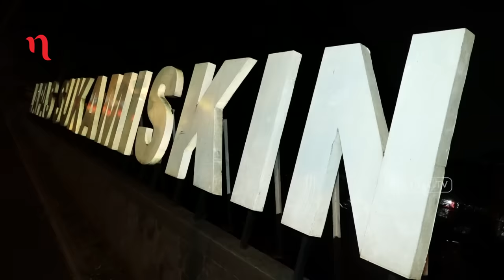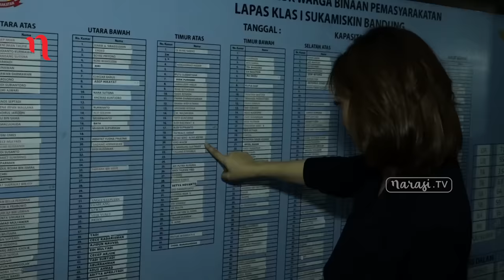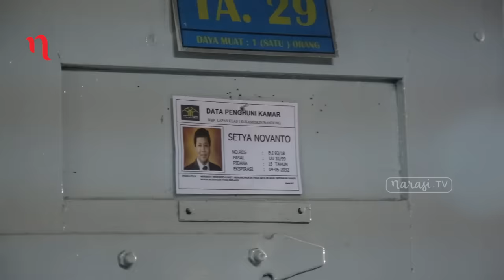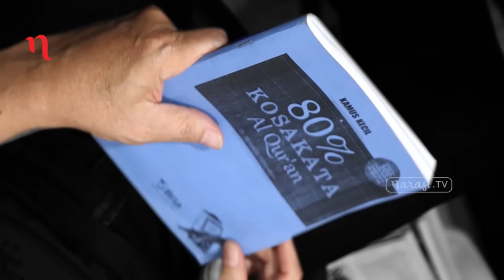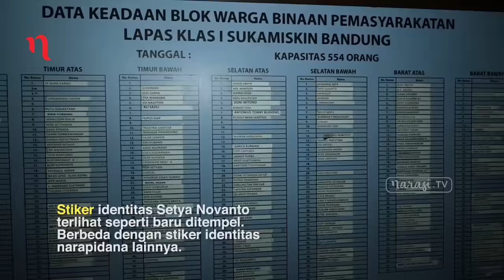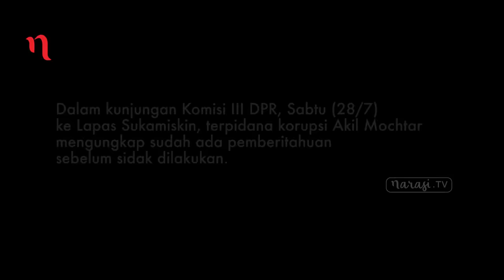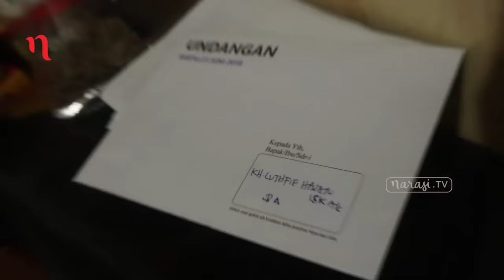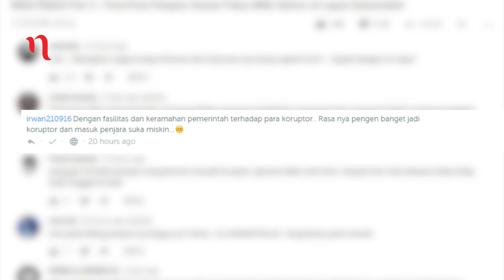Catatan Najwa - Fakta Baru Sel Palsu Lapas Sukamiskin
Pasca-terbongkarnya sel palsu Setya Novanto dan Nazarudin di Lapas Sukamiskin, sejumlah fakta-fakta baru pun terkuak.

Setya Novanto dan Nazarudin misalnya, disebut memiliki kamar dengan luas dua kali lipat dari kamar tahanan napi pada umumnya. Mereka juga memiliki ruangan khusus untuk bekerja bahkan untuk mengadakan acara hiburan.

Tak kalah mengejutkan, adik mantan Gubernur Banten Atut Chosiyah, Tubagus Chaeri Wardana diketahui merenovasi empat kamar tahanan sekaligus, hanya untuk dirinya.

Saksikan selengkapnya di video berikut. (Narasi)